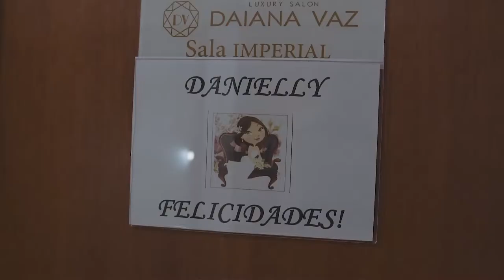Trailer: Wedding film - Casamento Danielly Mariano & Rafael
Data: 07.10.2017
Cerimônia: Paróquia Jesus Bom Pastor / Jardim Guanabara/ Goiânia / GO
Recepção: Sede Social - Sint Ifes
Som e Iluminação: F&T Iluminações
Filmagem: Cinestart
Fotografia: Olivia Proença
Dia de Noiva: Luxury Salon Daiana Vaz